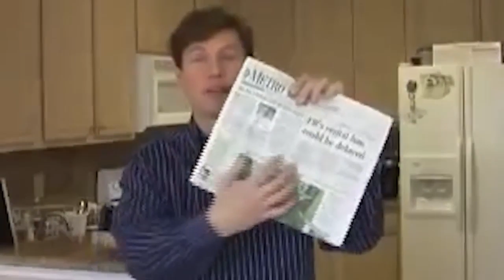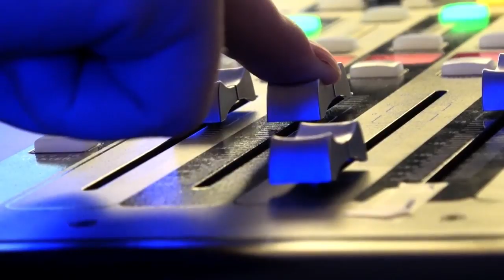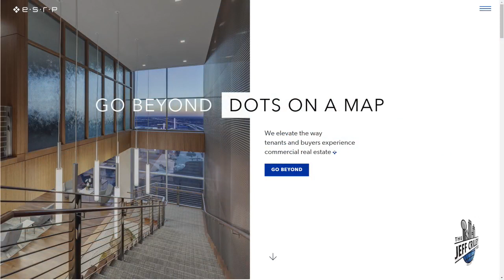Jake Pavelka | The Jeff Crilley Show 2/24/20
On this episode of The Jeff Crilley Show, Jeff welcomes Jake Pavelka from the ESRP.